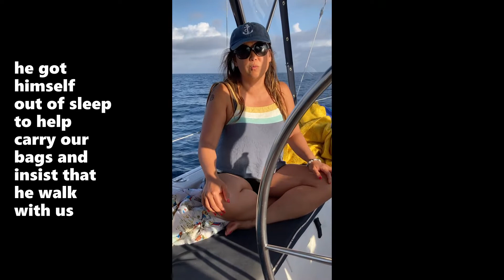Testimonial for Sailboat Captain Jeff 'Vegas' Howard from Kelly Mazzola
Kelly is an experienced sailor, who lives in Las Vegas and went on a 4 day trip with me where we traveled from Oceanside to Catalina Island and back.

If you need a professional Sailboat Captain for a charter, lessons or a delivery, Jeff Vegas is a great choice!